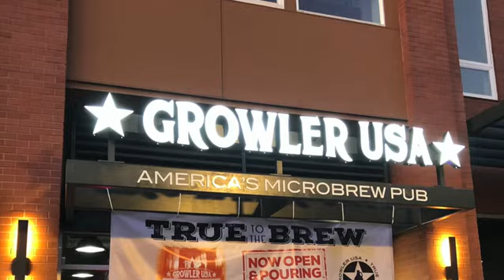beer does a body good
Beer, Wine, Kombucha, Cider in Growler USA - San Jose, CA